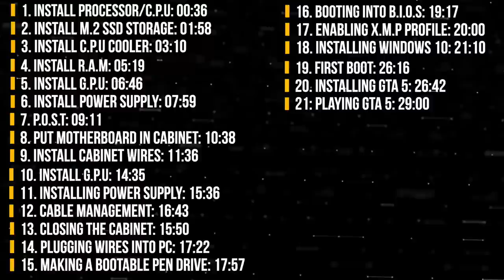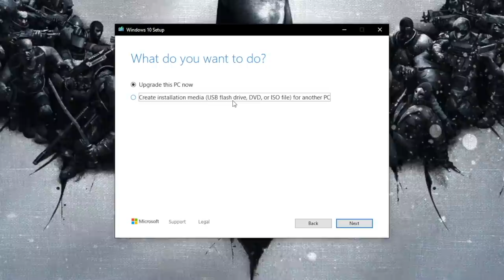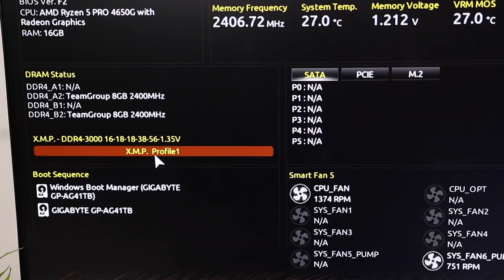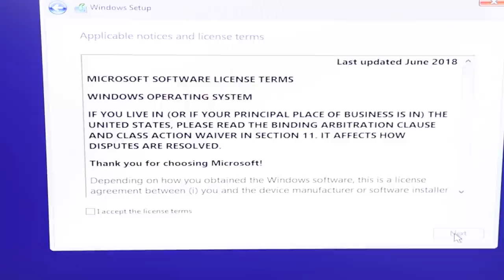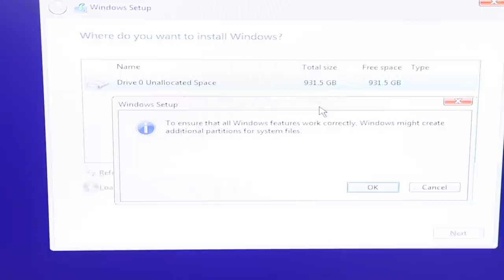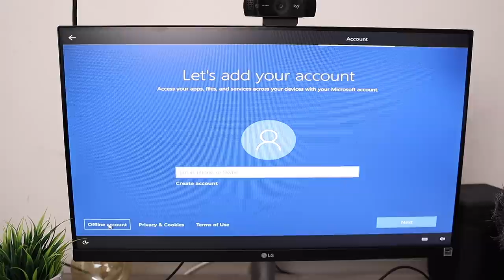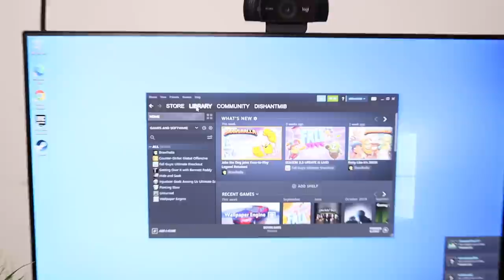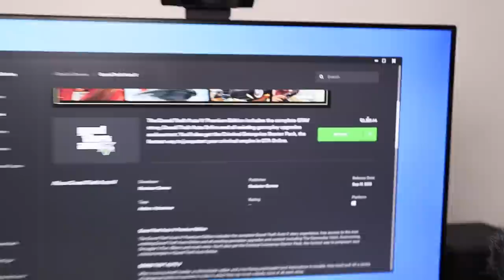HOW TO BUILD A GAMING PC FOR GTA 5 || Step by Step Guide in HINDI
Time Stamps:
1. Install Processor/C.P.U: 00:36
2. Install M.2 SSD Storage: 01:58
3. Install C.P.U Cooler: 03:10
4. Install R.A.M: 05:19
5. Install G.P.U: 06:46
6. Install Power Supply/S.M.P.S: 07:59
7. P.O.S.T: 09:11
8. Put Motherboard in Cabinet: 10:38
9. Install Cabinet Wires in MotherBoard: 11:36
10. Install G.P.U: 14:35
11. Installing Power Supply/SMPS in Cabinet: 15:36
12. Cable Management: 16:43
13. Closing the Cabinet: 15:50
14. Plugging Wires into PC: 17:22
15. Making a Bootable Pen Drive: 17:57
16. Booting into B.I.O.S: 19:17
17. Enabling X.M.P Profile from BIOS: 20:00
18. Installing Windows 10: 21:10
19. First Boot: 26:16
20. Installing GTA 5: 26:42
21: Playing GTA 5: 29:00

1.Processor (AMD Ryzen 5 3600X)
2.Graphics Card (Galax Nvidia RTX 2060)
3.Motherboard (MSI B450 Tomahawk Max)
4. RAM (Team Group T-Force Delta RGB 16gb 3000mhz kit)
5.Power Supply (Gigabyte PB700H 80% Bronze700W SMPS)
6.SSD (Crucial MX500 500gb)
7.Mechanical Hard Drive (Seagate Barracuda 1TB)
8.Cabinet (Antec DF500):
9. RGB Fans (Antec Spark RGB Fans)

1.RGB Strip Lights
2.RGB Flood Lights

1. Sony Playstation 4 Pro:
2. Sony PS4
3. Microsoft Xbox One S